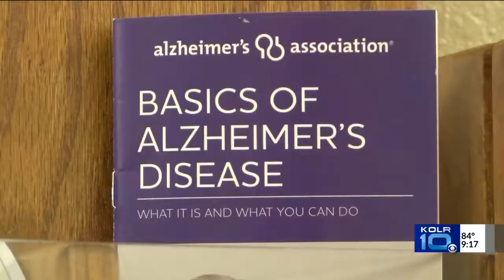The Long Goodbye: Crucial Family Teamwork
SPRINGFIELD, Mo. -- There was a time when Daisy Duarte didn't worry about the slow deterioration that comes with dementia.

"It was just me having fun and games you know," Daisy said. "Enjoying life. Living the dream you know."

Back then she owned her own business and she maintained an active social life.

"But I wouldn't change what I'm doing now for my mom for the world," Daisy said. "Because I know she'd do it for me tenfold."

Her mom, Sonia was diagnosed with Alzheimer's about eight years ago.

"Being a caregiver is not easy," Daisy said.

Today, Daisy and her nephew, Martin, take care of Sonia full time.

"I was here all the time taking care of grandma during the summer anyway so I was like 'I'll move in for the summer,'" Martin said. "The summer ended up being more like a year and a half."

Both of them sacrificing their day-to-day

Serving their ailing loved one morning noon and night.

"Being a caregiver is such a big job."

Julia Schreiber is a resource director at the Missouri Memory Center, a branch of citizen's memorial hospital in Bolivar, Missouri. She says more often than not, this is what happens when a member of the family falls victim to dementia or Alzheimer's disease.

And while dividing the labor among many siblings or relatives is ideal, it's more frequent that one caregiver steps forward.

And often that one person won't want to ask for help from other family members.

"They're reluctant to do that," Scheiber said. "They say 'oh they have children of their own. They work full time.' So there is some barrier there."

And on top of that, those family members seeing the illness from a distance might not know how best to help.

"Unless you are living with someone with dementia you don't see everything that a caregiver needs to do," Scheiber said.

And that needed teamwork will prove useful to both the ailing loved one and the primary caregiver.

"They need a break," Scheiber said. "They need to take care of themselves, like we tell our patients about eating right, exercising and staying mentally-socially active. They need to do the same thing because they're at an increased risk for illness just being a caregiver."

It's why, even on tough days with Sonia, Daisy and Martin are thankful to have each other.

"I don't think people realize he's only 19," Daisy said. "He sacrifices so much. I couldn't ask for a better teammate."